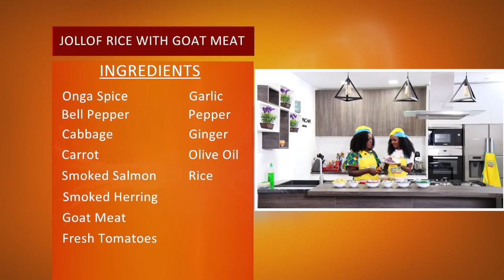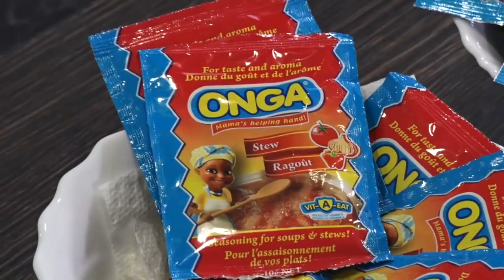Mef's Cuisine Special Jollof Recipe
Jasmine Adjei, (CEO of Mef's Cuisine) graces our kitchen with her Jollof skills. Cheers to the Jollof Wura